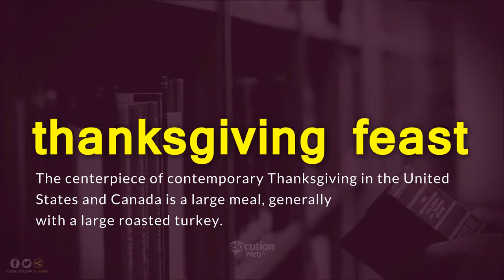How To Pronounce Thanksgiving Feast | Definition and Pronunciation (Human Voice)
How To Pronounce / How To Say Thanksgiving Feast
What Is The Meaning / Definition of Thanksgiving Feast

Vocabulary Builder